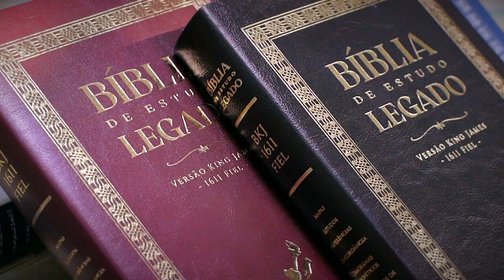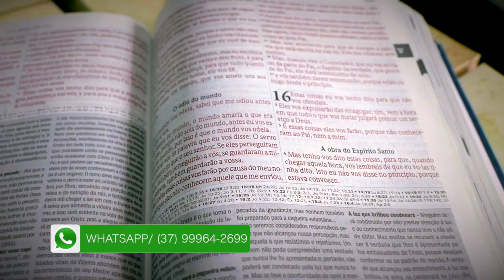(462) - ESCOLA IAGE 2023.1 - AJUDEM-NOS COM NOSSA BIBLIOTECA !!